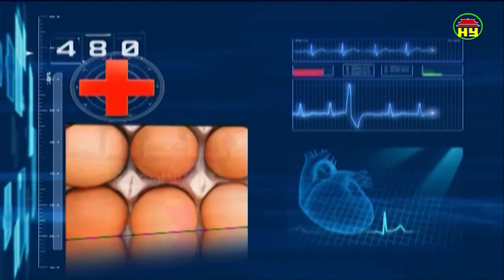Thông tin sức khỏe ngày 08/07/2018